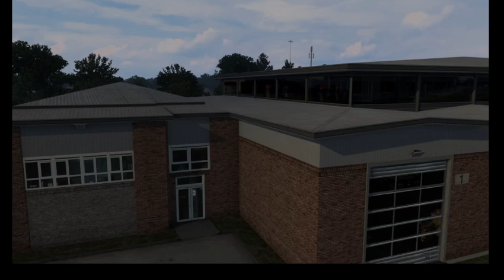ats 1.51pov with the 389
hey guys bryan here, im a trucker driver here in france ,
out with the Peterbilt 389 with the cummins N14 for a round trip
engine mod is on stream from kaptain kriechbaum